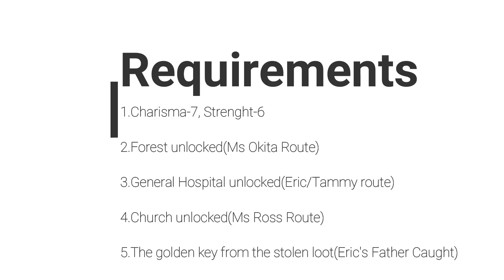Summertime Saga Walkthrough: Aqua Route (v.20.16)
Summertime Saga Walkthrough | Summertime Saga Aqua Route Full |
Summertime Saga V.20.16 Guide
[Time Stamps]
00:00 Golden Compass Guide
10:29 Aqua Route